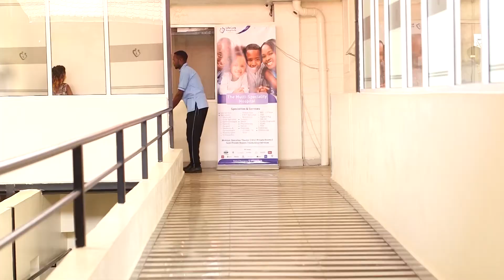PROMO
sarakasi TV SHOW